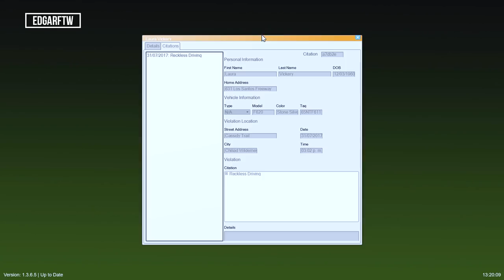GTA 5|LSPDRF #168|POLICIA FEDERAL MEXICANA - MISIONES AL MAXIMO |EdgarFtw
Bienvenidos a otro super vídeo ahora con la patrulla de policía federal de mexico en gta v.